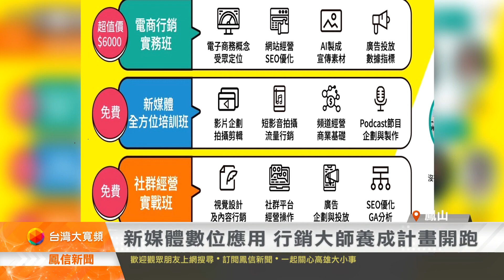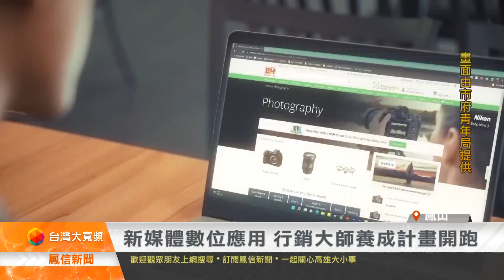新媒體數位應用 行銷大師養成計畫開跑